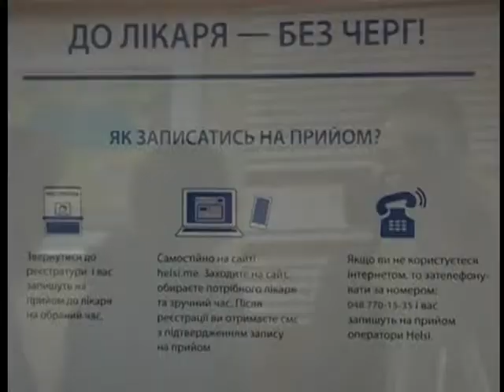Новини Факти 20.04. Випуск 07:30